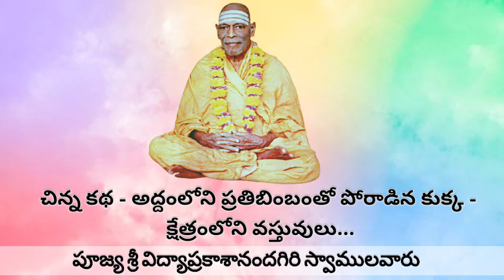Dog Fighting its Own Reflection - Item's Constituting Kshetram|Sri Vidya Prakashananda Giri Swamy